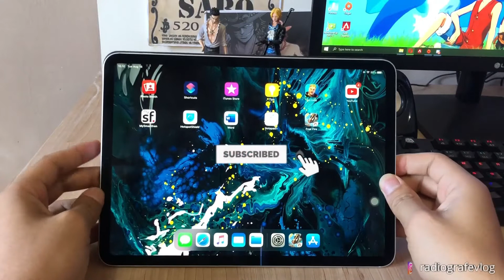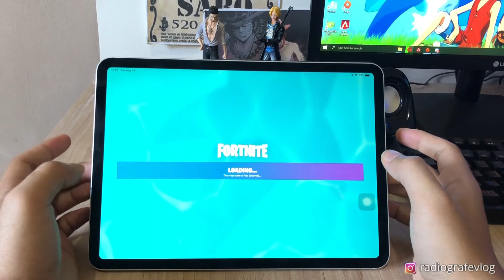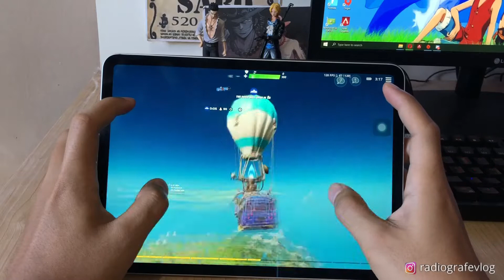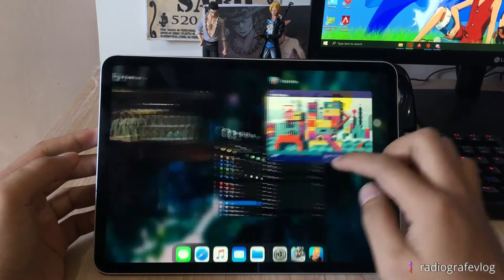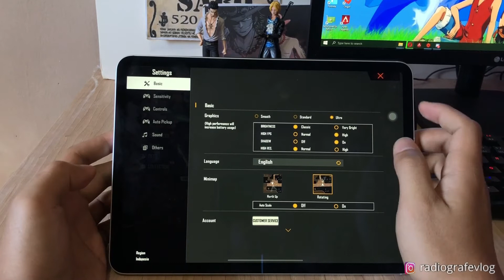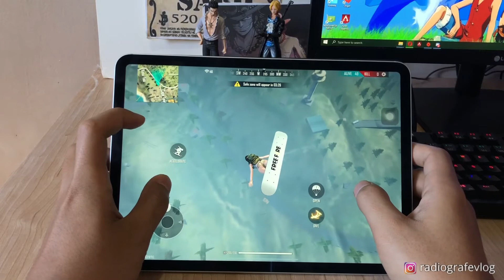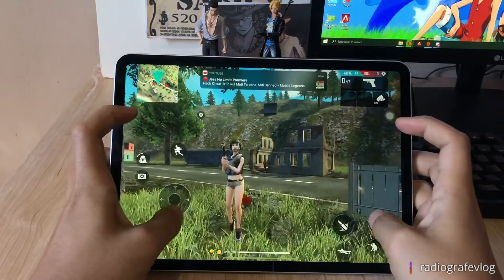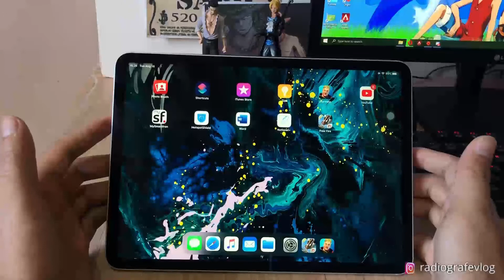BELI IPAD PRO 2018 BUAT MAIN FREE FIRE ( WORTH ATAU GAK YA ? )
di video kali ini video gak jelas sih sebenernya hehehe
karena di bilang review juga enggak main game juga enggak, ngetest performa ipad juga enggak , ya jatuhnya emang gak jelas dehh
but intinya saya mau bermain Free Fire aja di ipad Pro ini, apakah temen-temen ada yang bermain free fire ? ayo kita mabar dan ajari saya buat main game ini cuy heheheheh

ya semoga temen-temen terhibur dengan video ini
di tanya masalah worth atau enggaknya ya kembali lagi butuh atau enggaknya, dan uangnya cukup enggk jangan sampai maksain beli barang gini

aekian dulu trimakasih sudah menontpon